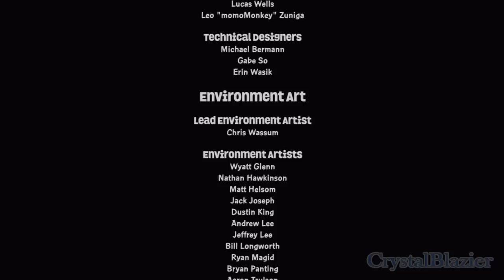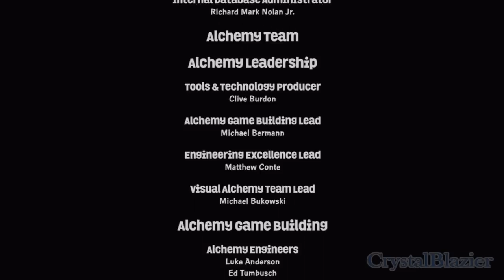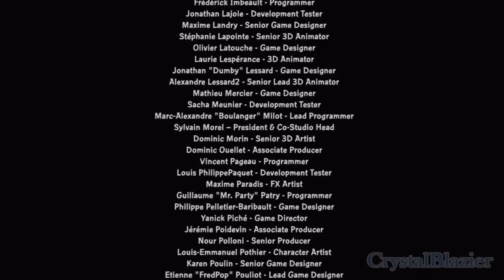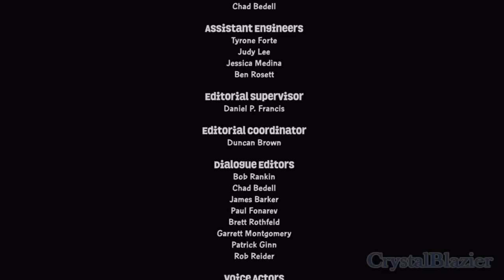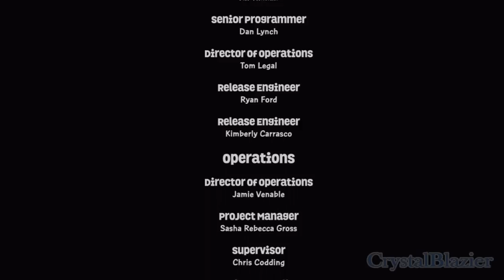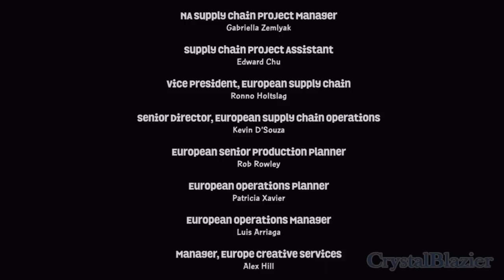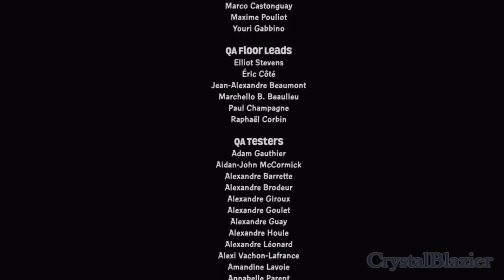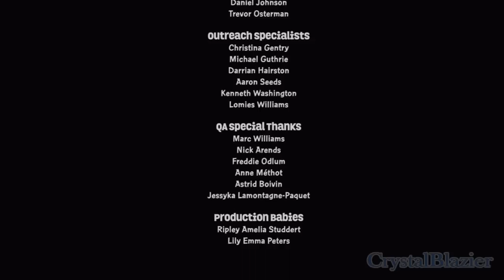Skylanders: SuperChargers Blind Playthrough Part 15 (Credits + Post Game)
We end our adventure with the SuperChargers, but the journey is only just beginning.